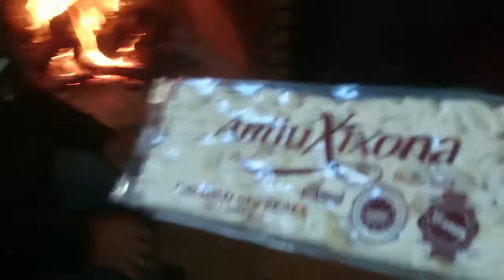VLOGMAS 2 YA A NEVADO + PASAMOS LA TARDE CON MIS PADRES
SEGUNDO DIA KUKYTOS,ESPERO QUE OS GUSTE Y LE DEIS MUCHO AMOR BESITOS KUKYTOS...